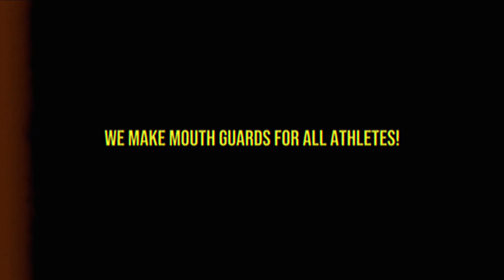How Different Athletes Pick Up Their Mouth Guards | Damage Control Mouth Guards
Welcome to Damage Control Mouth Guards! In this hilarious parody video, we showcase the unique and funny ways different athletes pick up their mouth guards.

At Damage Control Mouth Guards, we believe in bringing humor to the game while providing top-notch protection. Whether you're on the field, in the ring, or on the court, we've got the perfect custom mouth guard for you.

We hope you enjoy the video and remember, we make mouth guards for every athlete out there. So why settle for less when you can have the best?